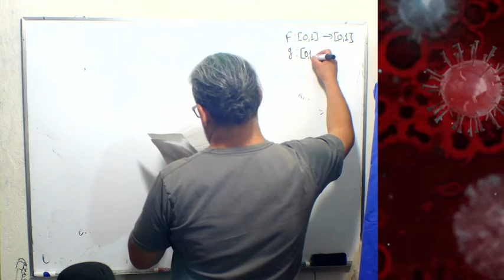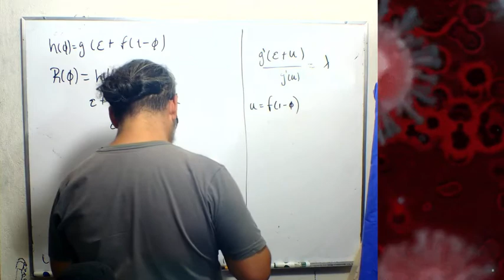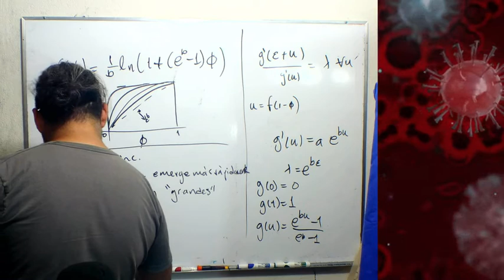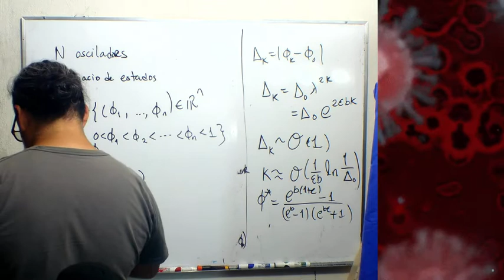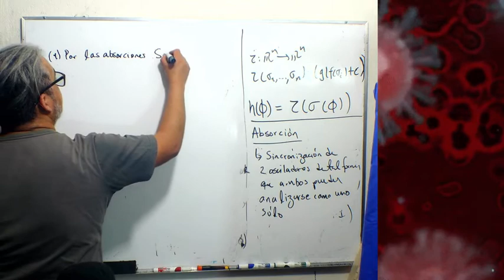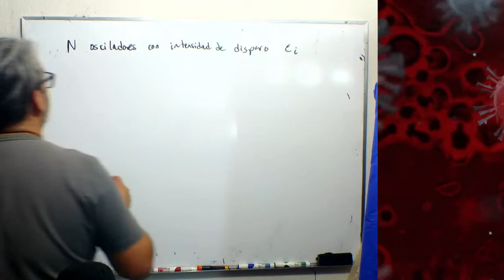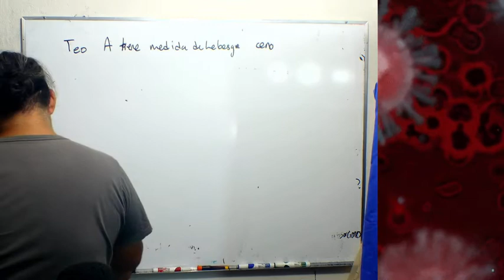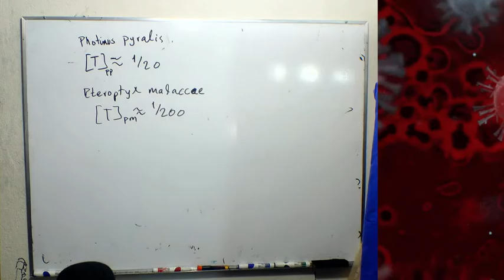BMII Sesión 18 Modelo Mirollo-Strogatz II